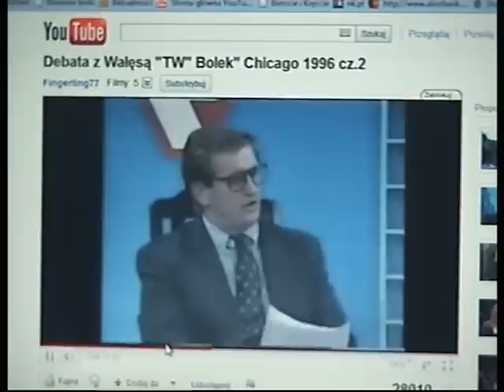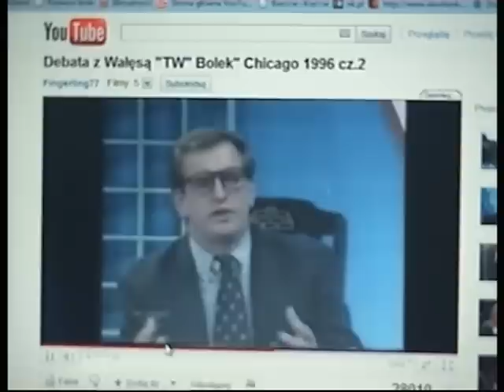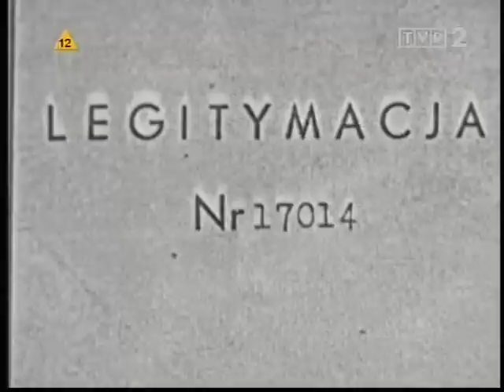TAK WAŁĘSA POTRAKTOWAŁ PUŁKOWNIKA KUKLIŃSKIEGO...INNYCH:KACZYŃSKICH,GWIAZDĘ,WALENTYNOWICZ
PO 2 MINUTACH LEPIEJ SŁUCHAĆ W SŁUCHAWKACH:ORYGINAŁ FILMU BYŁ CICHO NAGRANY Z GÓRY PRZEPRASZAM. DZISIEJSZY KRZYKACZ PAN WAŁĘSA NIC SIĘ NIE ZMIENIŁ OD TAMTEJ PORY. DALEJ UŻYWA SWOJEGO JADU NIENAWIŚCI...DO SWOICH BYŁYCH KOLEŻANEK I KOLEGÓW Z SOLIDARNOŚCI. PRZEJRZAŁEM POLSKĄ TELEWIZJĘ Z ARCHIWUM-DZISIAJ W TELEWIZJI O TYM BARDZO MAŁO SIĘ WSPOMINA...MOŻE DLATEGO ŻE PAN WAŁĘSA MIĘDZY INNYMI POPIERA DZISIEJSZĄ WŁADZĘ (PO) JEST CENZURA W TVP...WŁAŚNIE OGLĄDAM DUŻO REPORTAŻY W WOLNYCH MEDIACH OD CENZURY W INTERNECIE. I NAWET Z KAŻDEGO ZŁOŚLIWEGO REPORTAŻU Z INTERNETU POD ADRESEM DANEJ NIELUBIANEJ OSOBY...MOŻNA SOBIE WYSNUĆ TROCHĘ PRAWDY...ŻE SĄ JAKIEŚ WĄTPLIWOŚCI... JAK JEST TE PRZYSŁOWIE: ŻE W KAŻDYM KŁAMSTWIE JEST COŚ PRAWDY...I NA RZECZY...OGLĄDAŁEM W INTERNECIE PRZEMÓWIENIE PANA CENTKIEWICZA -GŁOŚNEJ JEGO KSIĄŻKI NA TEMAT PANA WAŁĘSY. KRYPTONIM (BOLEK) I ZACZYNAM WIERZYĆ W TO WSZYSTKO...PONIEWAŻ AGENCI KGB...TO SAMO BY ZROBILI Z RODZINĄ PANA WAŁĘSY...JAK BY NIE POSZEDŁ NA ICH UKŁADY. DZIECI PANA WAŁĘSY BY ZNIKNĘŁY LUB ZGINĘŁY...W NIE WYJAŚNIONYCH OKOLICZNOŚCIACH...JAK DWÓCH JEGO SYNÓW PANA PUŁKOWNIKA KUKLIŃSKIEGO. TAKA JEST NIESTETY GOŁA PRAWDA DZISIAJ. SZACUNEK I HOŁD SKŁADAM DLA RODZINY KUKLIŃSKICH...DZISIAJ O PRAWDZIWYCH BOHATERACH KTÓRZY SIĘ ZASŁUŻYLI DLA OJCZYZNY...NIC W OGÓLE SIĘ NIE MÓWI. TYLKO SIĘ POKAZUJE UNIEWINNIENIE ZBRODNIARZY KOMUNISTYCZNYCH. KISZCZAK - JARUZELSKI. TO JEST HAŃBA I WSTYD ! TELEWIZJA POKAZUJE WĄTPLIWEJ JAKOŚCI BOHATERÓW STANU WOJENNEGO...WAŁĘSA I JEMU PODOBNYCH NP: NIESIOŁOWSKI- KAPUŚ ZOSTAŁ MARSZAŁKIEM SEJMU POLSKIEGO. NIE WIEM CZY MAM PŁAKAĆ...CZY SIĘ ŚMIAĆ...TO JEST TRAGI KOMEDIA. SERDECZNIE POZDRAWIAM WSZYSTKICH POLAKÓW- ROBERT ILNICKI - ZWYKŁY POLAK - ( PAN PUŁKOWNIK RYSZARD KUKLIŃSKI TEŻ JUŻ NIE ŻYJE. PARĘ LAT TEMU ZMARŁ )